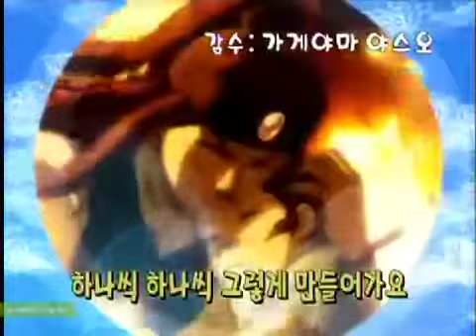Janggeum'un Rüyası 4.Bölüm (Türkçe Dublaj)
Selaam!
janggeum un rüyası
soo ro jang
4.bölüm
asya
türkçe dublaj
çizgi film
uzak doğu
çin
japonya
kore
nostalji